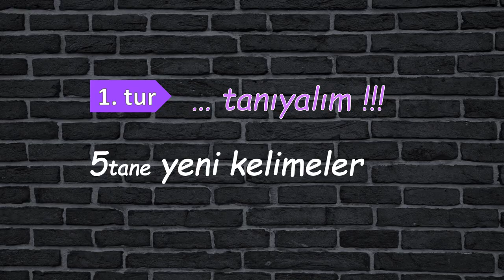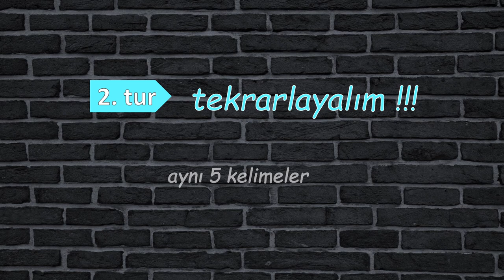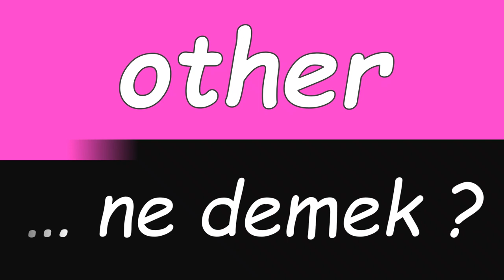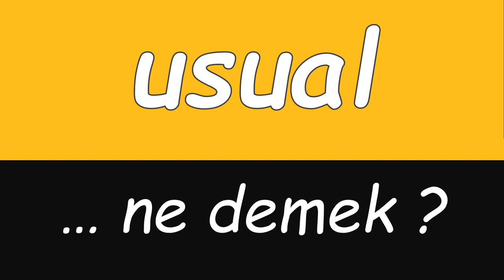IMAGE ... ne demek???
HER ZAMAN HER YERDE   =    birkaç dakikalığına birkaç İngilizce kelime öğren.

Farkında bile olmadan, İngilizce becerileriniz büyük ölçüde gelişecektir

5 Kelime    I    tanış
5 kelime    I    tekrarlar
5 kelime    I    ezberler

Havsa
beIN Series 4
Siirt Şeref Büryan
Gamze Karta
net
 BETER BÖCÜK
Deli Yürek
Küçük İbo
İlber Ortaylı
türkçe
Civil
 Avustralya
Muhteşem Yüzyıl Kösem
Hani
Baraj
Çiğdem Toker
İzmir Avrupa Caz Festivali
Kuzey Yıldızı İlk Aşk
Alişan
NBA TV HD
Sevda Çiçeği
Şükrü Saracoğlu
Bodrum Mantı & Cafe
Yalçın Sabancı
İzmir Demokrasi Üniversitesi İDÜ
Arslanköy Göleti
Mehmetçik: Kut'ül-Amare
Sakarya Tatlıcısı
 Panama
Rengin Soysal
Ayla Çelik
Kızılcahamam
Tarhana çorbası
Zafer Kurşun
Oyku Serter
Özcan Deniz
Berat Özdemir
Natural Life Channel
Bünyamin Balci
Çukurağa Sofrası
Pavyon
Basaksehir FK
Kazım Kanat
Şampiyon
Kanal D HD
Yenifakılı
Bayındır
Çarmıklı Ailesi
Turgutlu
Şevkat Yerimdar
Kivircik Ali - Isirgan Otu
Hür
 Sierra Leone
Selçuk Üniversitesi SÜ
Berkay
MUSA EROĞLU- MIHRIBAN
Müzeyyen Senar - Benzemez Kimse Sana
Smile Hair Clinic
Din Kültürü ve Ahlak Bilgisi
Saraydüzü
Drama
Essen-Düsseldorf  Almanya Avrupa
Çavdarhisar
 Mete Kayagil
Fester Abdü
İnan Kıraç
Ağlama Anne
İstanbul Teknik Üniversitesi İTÜ
Reha Kapsal
Ferizli
Selahaddin Eyyubi
Hefei  Çin Asya
TRT Avaz int
Aylin Urgal
TRT Okul
Bedia Akartürk-Yeşil ördek gibi daldım göllere
Analar ve Anneler
Aşk ve Ceza
Viasat History HD
Güngören
Kasap Osman
Annem
Bryan Okoh Fenerbahce
Entarisi Ala Benziyor
Gölyaka
Cem Atabeyoğlu
Seydiler
ingilizce öğrenme online
Sevim Gözay
*ingilizce*çeviri*
Talisca
4N1K İlk Aşk
Eypomen
Dünya Hali
Kurban
Buca
 Ezel‎ (6 M)
Amed SK
Kozlu
Datça Haber
Mirim Çelebi matematikçi ve astronom
Kocaman Ailem
Van Kahvaltı Evi
Sariyer F
Habertürk TV HD
Salih Özcan
Konya Şeker Fabrikası
Baba Ocağı
ürün-2
Şarkı Fm
Ceyda Düvenci
Pelin Karahan
Megahit-Uluslararası Akdeniz Şarkı Yarışması
yüzde
Cennetin Çocukları
Deli Saraylı
Oğuz AKSAÇ - Mektebin Bacaları
TOBB Ekonomi ve Teknoloji Üniversitesi
Mahşer-Nabucco'nun Zehri
Yaban Gülü
Şükrü Özyıldız
üyelik
Ayşegül Usluer
ingilizce zaman zarfları
Santiago  Şili Güney Amerika
bilimi
tivibu VİZYON HD
Number One Türk TV HD
Sony Çocuk
Gümüşhacıköy
Anıl İlter
Barış Arduç
Turhan Baytop eczacı ve botanikçi
Ayla Dikmen
*ingilizce*post*sözleri*
Yeter
Adaklı
Koyu Kırmızı
TGRT Haber HD
Orhan Ailesi
Gençlik ve Spor Bakanı
Hadim
Mehtap TV
BBN Türk
Sirnak
Baris Yilmaz
Kaynanalar
Sacitk
Hayat Bilgisi
Kız Takımı
Evlilik Hakkında Her Şey
kaya
Diğer Yarım
Karagümrük Yanıyor
Ryan Kent
Gümüshanespor
Hopa
Keskin
Sinema Aksiyon 2 HD
Gecenin Kraliçesi
Ziya Çalışkan
İçerde
Feyyaz
solana
Muğla Sıtkı Koçman Üniversitesi MSKÜ
Nisa Bölükbaşı 🥑🧚🏼‍♀️
 Burundi
Güzel Köylü
Nihat Erim
destekleme
Kahramanmaras
Boston-Providence  ABD Kuzey Amerika
Bizim Yenge
Fatih Üniversitesi
Burclar ✨
Cam Tavanlar
46 Yok Olan
Midyeci Ahmet
Umutsuz Ev Kadınları
Akar Lokantası
üzerinde
Şeref Bey
Oğuzlar
CAPPMODA.COM
Başçiftlik
Enboy Tekstil
 Bermuda (Birleşik Krallık)
Gözleme
Rana Alagöz
neler
Tahsin Küçük
Oyunbozan
Pütürge
Büyük Sır
Mendilim Allanıyor
Mansur Yavaş
Söyler Baran
İlyas Yalçıntaş
46 Yok Olan
Sakarya Üniversitesi SAÜ
Adalet Bakanı
Yunus Emre şair
Sanliurfa
Jet Sosyete
Erzincan
Arçelik
J
İzmir köfte - İzmir
cilt
 Avusturya
Süleyman Demirel Üniversitesi SDÜ
Pasifik Uzak Adaları Deniz Ulusal Anıtı Pasifik Uzak Adaları Deniz Ulusal Anıtı
Makas
uzman
recep
Rafael Leão
Murat Yıldırım
Pelit Turşucusu
Gülbeyaz
Ezhel
 Lübnan
"ingilizce b2 cümleler"
Elde Var Hayat
El-Kauthar Camii Tawau Malezya Malezya
Catalcaspor
Erbaaspor
Hile
Anneler ile Kızları
TRT Anadolu
Ahmet Şafak
Artuklu
Mısır ekmeği - Karadeniz Bölgesi
İlkel Berk
Sabahaddin filozof
KTO Karatay Üniversitesi
ingilizce pratik konuşma
Haliliye
Sol
MCM Top HD
Çilimli
İlişki Durumu: Karışık
Altay şarkıcı
İlk Aşkım
Roland Sallai
Yomra
Avlu
ingilizce öğrenme rengi
Yarım Kalan Aşklar
Etimesgut
ekşi sözlük
Munzur Üniversitesi MUNÜ
Cennet'in Gözyaşları
Şarköy
"ingilizce anlamlı kelimeler"
ingilizce öğrenmek ted
Dolma
Sırat
Sérgio Oliveira
Nilüfer Müzik Festivali
Milli Savunma Üniversitesi Askerî MSÜ
İhanet
Saruhanlı
 Lesotho
Milot Rashica
Arkasspor
*ingilizce*c1*kelimeler*
Halide Edib Adıvar
dönem
Çöp Adam
dijital
Reşit Süreyya Gürsey fizikçi
Üç Arkadaş
Dominik Livakovic
Nemrut Gölü
Fehim Taştekin
Seni Kimler Aldı
 Nijerya
Ayak İşleri
Şifacı
Bozüyük
Tarkan
Hay Day
Güler Duman - Ömür Dediğin
beIN Series Sci-Fi
İstanbul Bilgi Üniversitesi
Quanzhou  Çin Asya
Batman
ingilizce zamanlar konu anlatımı
İrem Derici
Kurşun
Merzifon
Dilan Amcalar
İpsala
Pervari
Diziler
Hason family
Atatürk Kültür ve Sanat Festivali
Babaeski
Hakim Ziyech